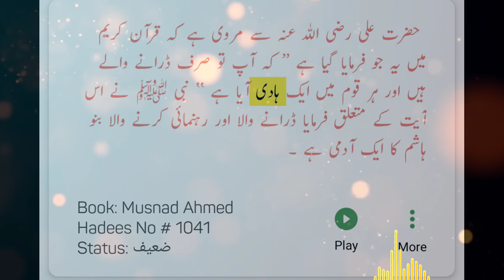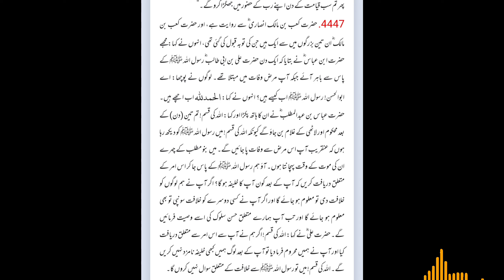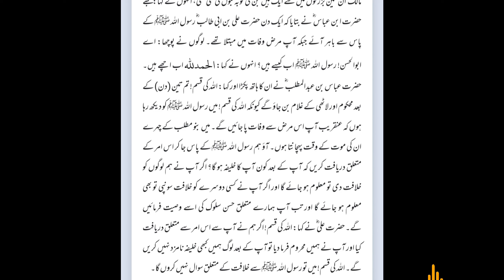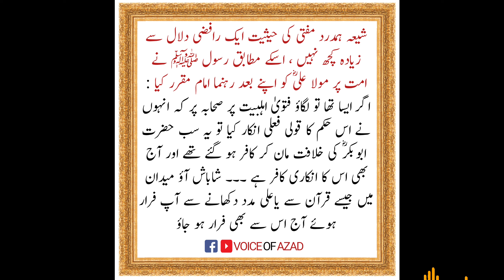Re Rasool Ka Wasi Khalifa Kon Engineer Muhammad Ali Mirza Maulana ishaq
Rasool Ka Wasi Khalifa Kon Hai ? Reply To Engineer Muhammad Ali Mirza Reply Mufti Fazal Hamdard sab

*Wasi e Rasool ﷺ kon aur Hazrat Ali Alehesalam ko Khalifa wasi sabit kernay ka masla aur Rafzioon ka Waqeel shia Hamdard Mufti Fazal hamdard